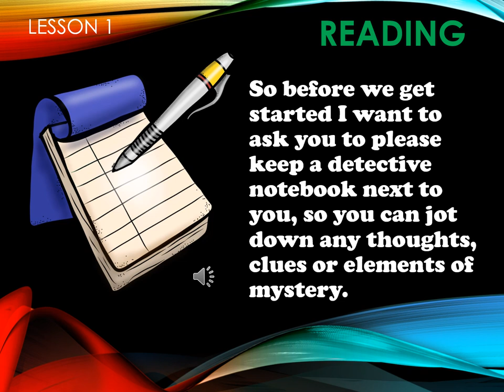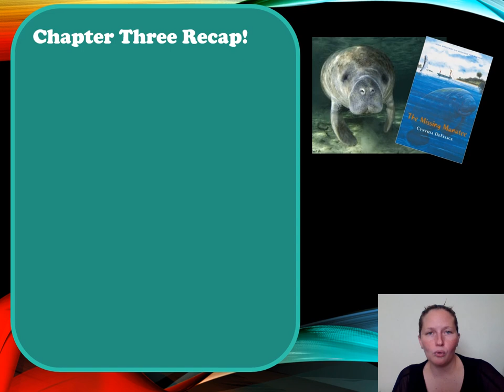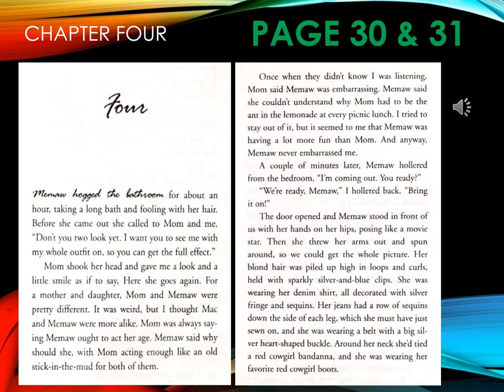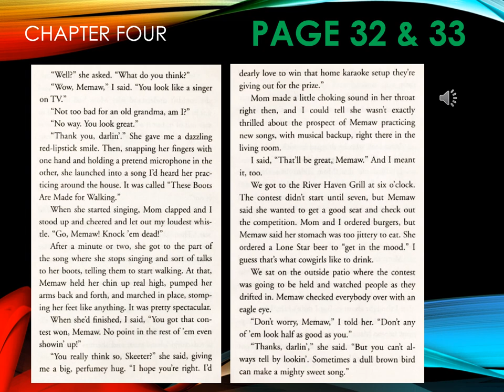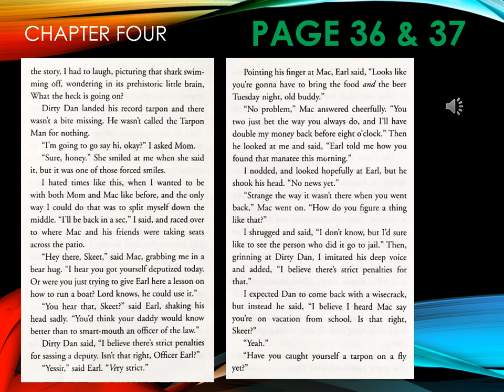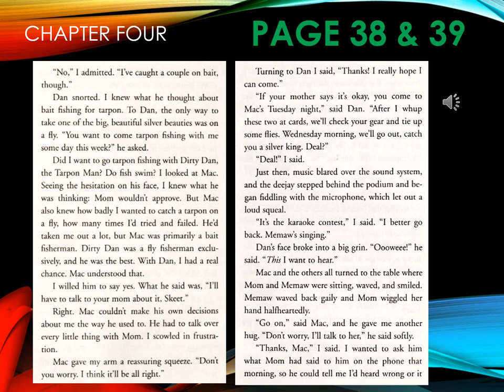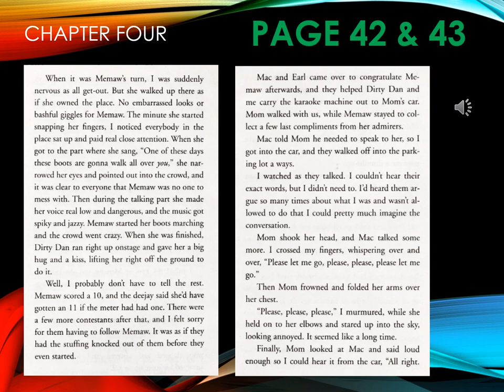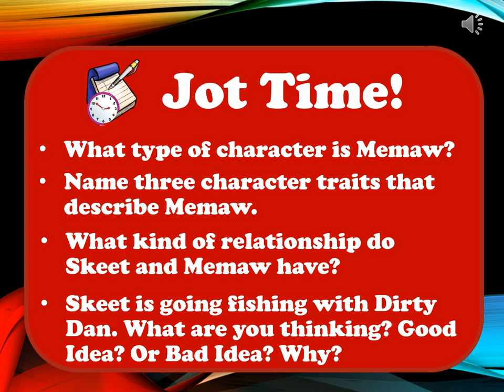Missing Manatee Chapter 4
Missing Manatee Chapter 4 Read Aloud
Ms. Garvin's 3rd grade class